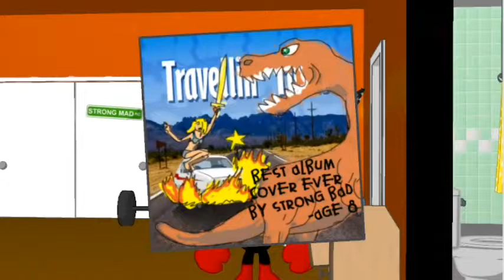Strong Bad (Part 8): Heavy Bass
It's finally time for the best part of my least favourite episode.